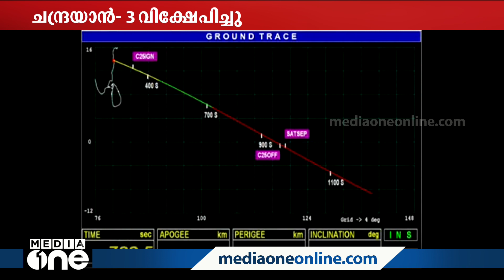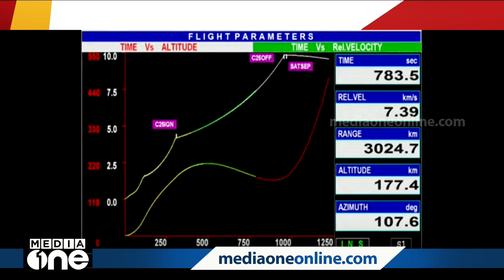വിക്ഷേപണം വിജയകരം; ശ്രീഹരിക്കോട്ടയിൽ നിന്നുള്ള ദൃശ്യങ്ങൾ | Chandrayaan-3